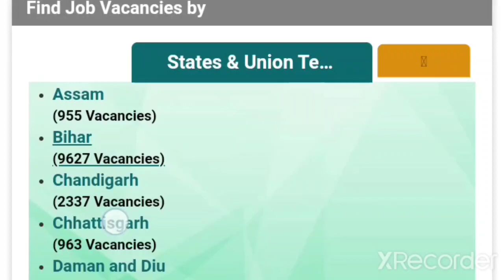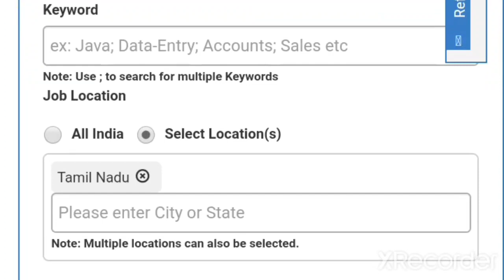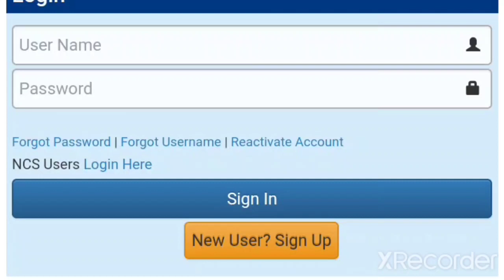41000 காலியிடங்கள் 🔥 தமிழக அரசு மாபெரும் வேலை 2022 Government Jobs 2022 @ Tamilnadu